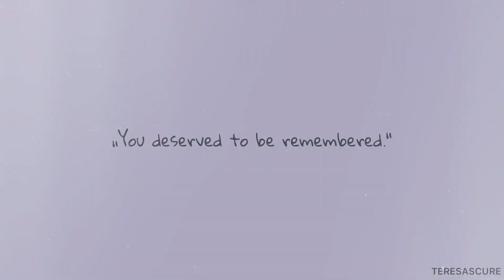Kat Baker - Lithium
Song by Evanescene:  Lithium
Scenes from youtube.
Kat Baker deserved the world